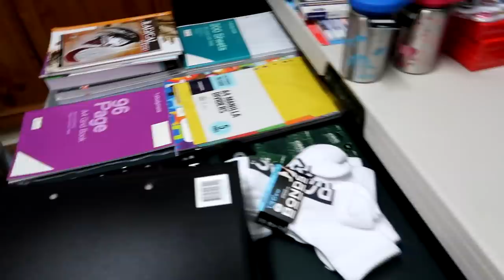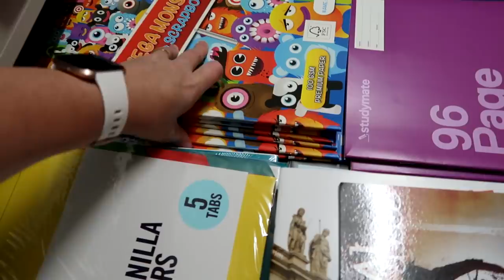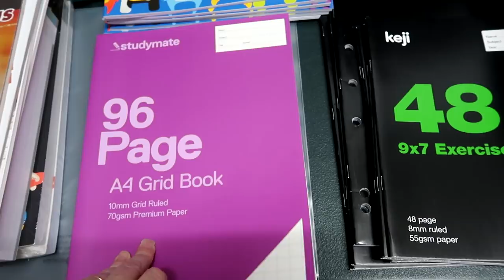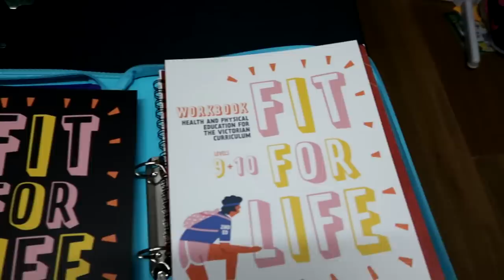BACK TO SCHOOL HAUL 2021 FOR 10 KIDS | Large Family of 14 Daily Vlog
We love Receiving mail:
Australia